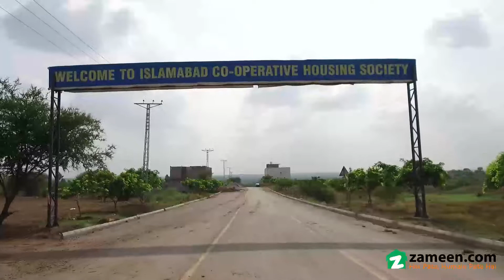5 MARLA PLOT FILE FOR SALE IN ICHS FATEH JANG ROAD ISLAMABAD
10 Quarterly Installments = Rs 31950

2. 5 Years Plan